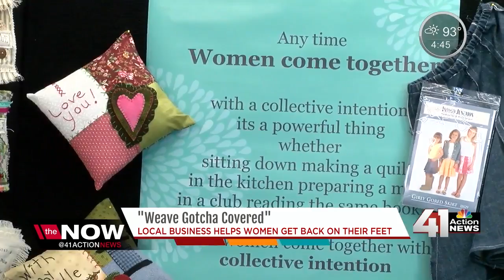Local business helps women who are at risk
A local business, Weave Gotcha Covered is breaking down barriers by building up women who struggled with addiction, homelessness or past incarceration.